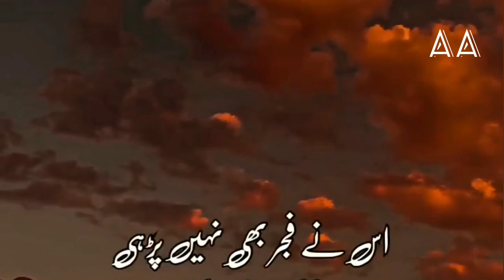Islamic video islamic status video islamic knowledge full video short